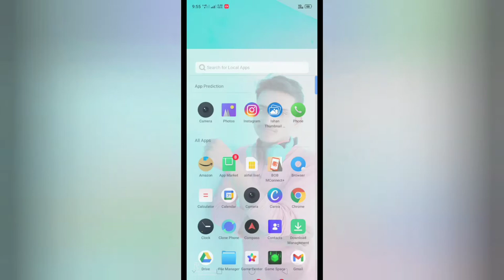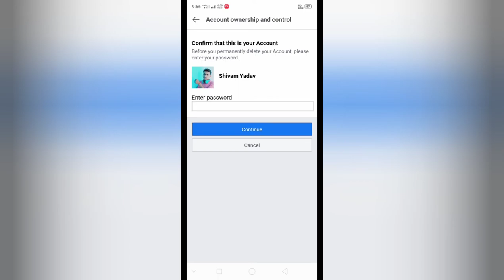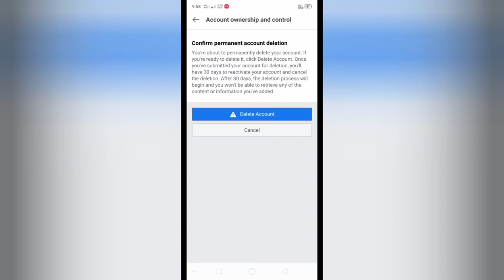How to delete Facebook account in Hindi-फेसबुक अकाउंट डिलीट कैसे करें full guide in Hindi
इस वीडियो में आप सीखेगें की अपना  फेसबुक अकाउंट डिलीट कैसे करें सिर्फ 2 मिनट में।